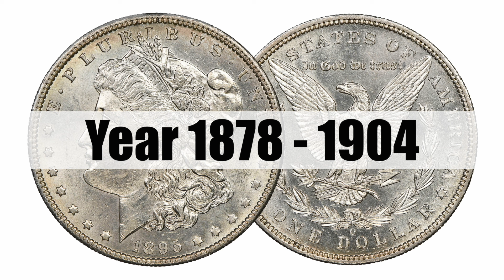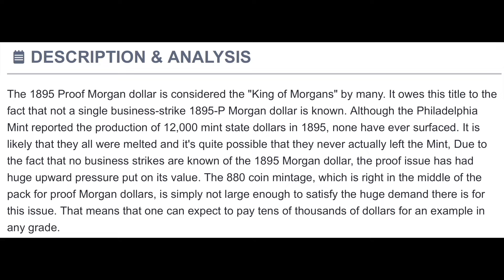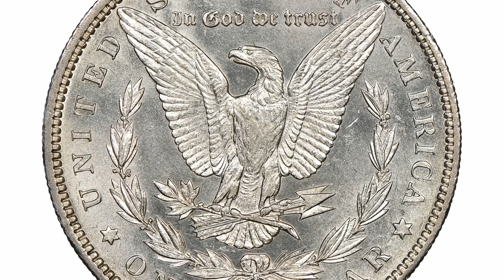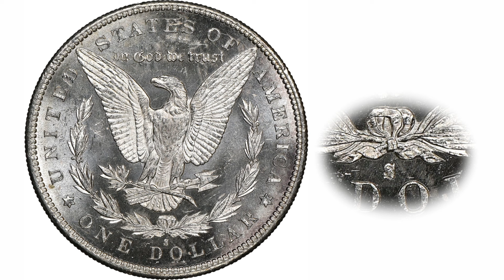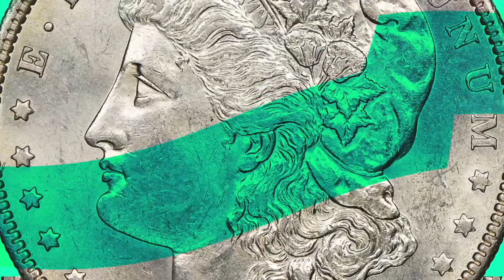Rare 1895 USA Morgan Dollar Silver Coin 🤑 | ₹95 Lakhs TCPInternational@TheCurrencypediaofficial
Rare 1895 USA Morgan Dollar Silver Coin 🤑 | ₹95 Lakhs

Hi Everyone, in this video we are going to be talking about the 1895 Morgan Dollar Silver coins from USA. We will also be talking about the market price of the these coins, where these coins were minted and their specifications.

The Currencypedia Phone recording channel  @Thecurrencypediaphonerecording
The Currencypedia Shorts Channel  @thecurrencypediaofficialshorts

1. Iphone 14
2. Lens
3. Tripod
4. Mic
5. Lights
6. WD40